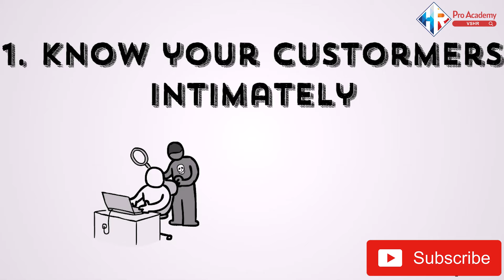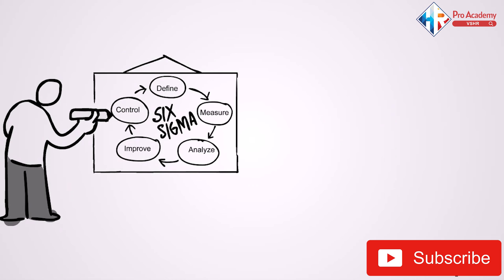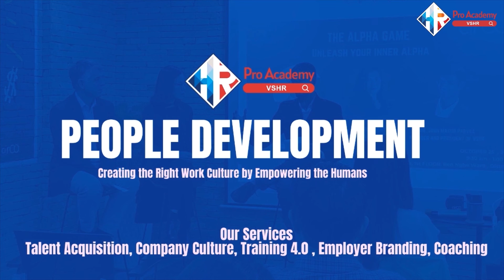How to Have Omnichannel Marketing Success?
How Do You Make Omnichannel Marketing Work?
How Can You Be Successful With Omnichannel Marketing?
How to Be a Success in Omnichannel Marketing?

The goal of omnichannel marketing is to support the current reality of how customers interact with brands. They don't make a distinction between channels, instead treating each encounter as a part of the entire brand experience.
So, how do you succeed in multichannel marketing? Let's take a look at our video to discover out.

​Are you looking to
➡️ Build your business on digital space?
➡️ Promote your product and brand on digital space?
➡️ Have a digital media expert to build your social media presence?
➡️ Build your healthcare product, service or equipment brand?
➡️ Build a new brand in a cost-effective manner?
➡️ Produce more digital contents to promote your product & Services?
➡️ Have a consultant who can help you build your digital business strategy?
​➡️ Have an expert who can train your marketing team?

Then you have found the right agency VSHR Digital Media. Let's have a talk!

We’re a creative & media agency
that works differently
because we’re
Built Differently.

Visit us and let's talk, what we could do for your business or brand, or product

Looking forward to growing your career in a digital media company? Send us your CV and cover letter to
We are always expanding our team! Sure, there will be a spot for you!